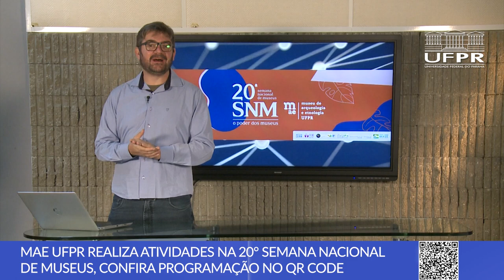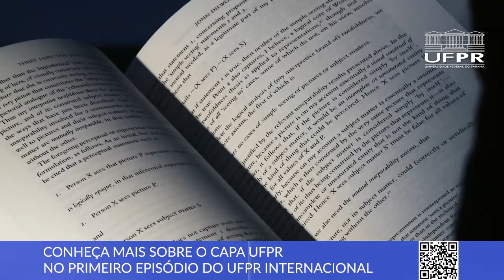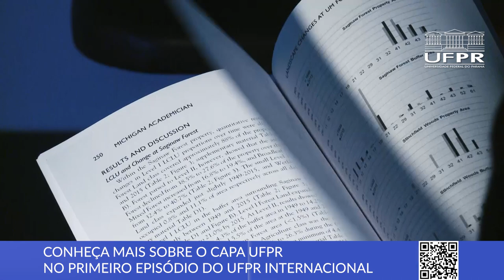Boletim UFPR (16/05/22)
Neste Boletim UFPR, você fica por dentro das notícias da Universidade Federal do Paraná!

0:00 Abertura
0:14 UFPR inaugura cátedra que homenageia José Saramago
1:18 FORDHOV reúne gestores de hospitais veterinários em Curitiba
2:04 MAE UFPR realiza atividades na 20º semana nacional de museus
3:08 Editora UFPR inaugura nova loja na Reitoria
4:18 Conheça mais sobre o CAPA UFPR